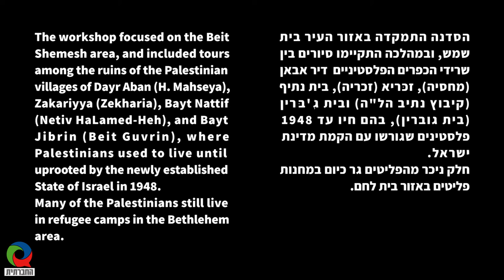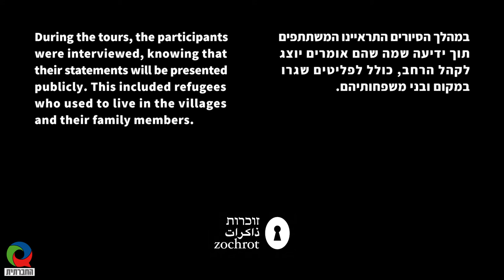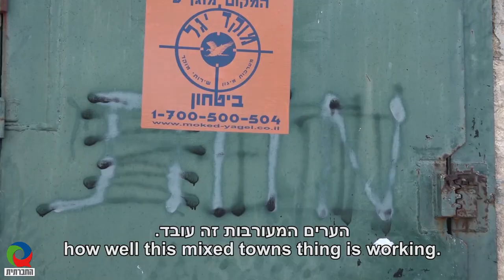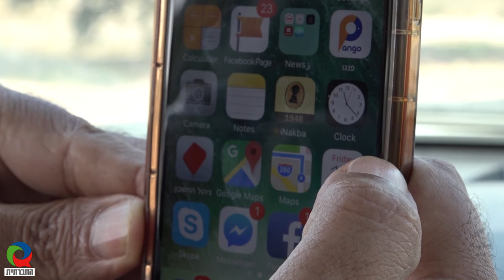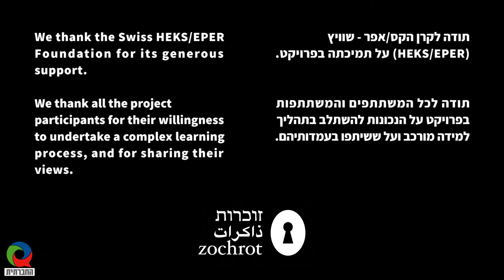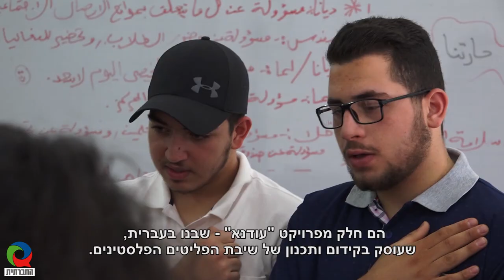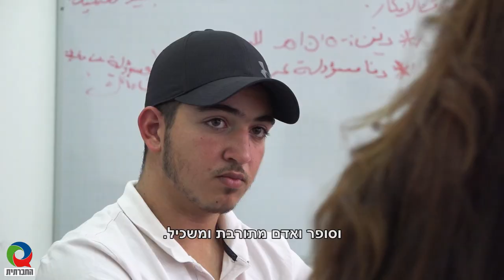מגזין 15 - מאי 2019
מגזין המשודר בטלוויזיה בערוץ 98. השבוע במגזין הכתבה עתיד של שיבה שהופקה במשותף עם עמותת זוכרות, והכתבה מהנוער תחל השיבה. שתי הכתבות עוסקות בסוגיות ליבה של הסכסוך ונוגעות במחשבות של ישראלים ופלסטינים לגבי אפשרויות למימוש זכות השיבה של הפלסטינים.